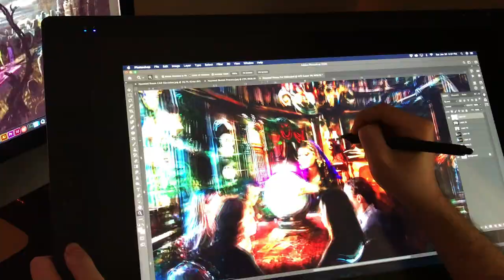Josh Schwartz Creative - ART🎨MUSIC🎸DESIGN📐THEME PARKS🎢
ART🎨 MUSIC🎸 DESIGN📐 THEME PARKS🎢 For all that & more, I’d love to have you follow along at JOSH SCHWARTZ CREATIVE.💥

SUBSCRIBE for action-packed painting, process, & creative videos🎬 I'll be painting in my studio, drawing ON theme park rides, racing the clock for art challenges, sharing production design work, recording original music - & sharing my process along the way. I’ve got some crazy projects planned for 2021, that I hope will leave you laughing, in awe, & inspired.

Thanks to everyone so far for following, ordering prints, & for the overall support. I can’t wait to share more stuff with you soon.🚀😎

🎼Music is an excerpt from an original song called "Exploration Theme".🎼